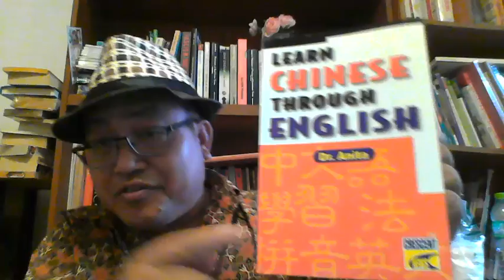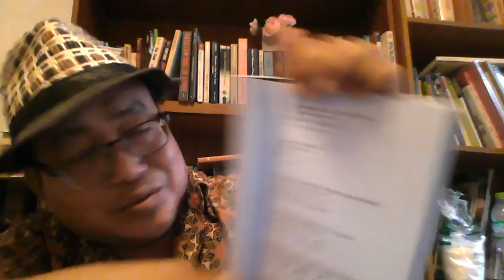Learn English and Chinese at the same time, yes, possible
You can learn both languages at the same time - English and Chinese - if you read this book "Learn Chinese through English" be Dr Anita